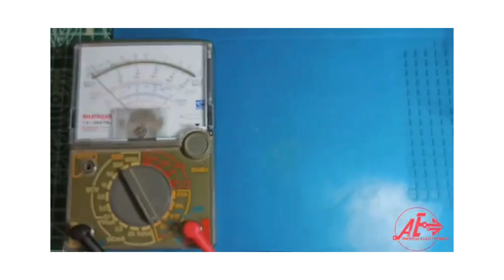Component Testing 5 Transformer